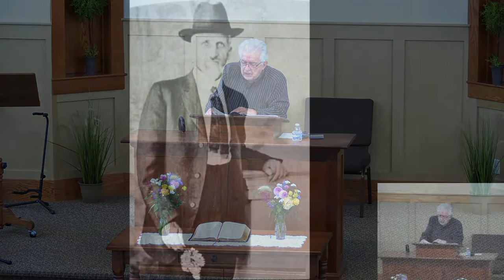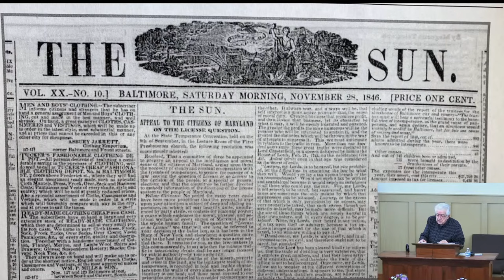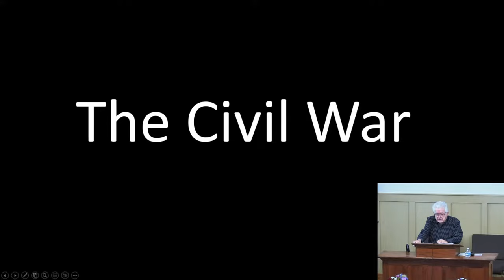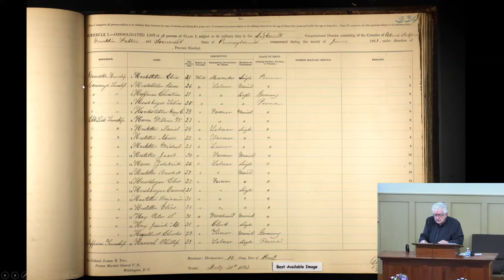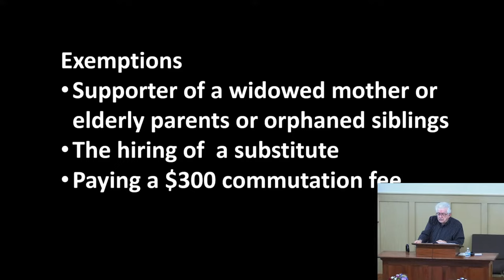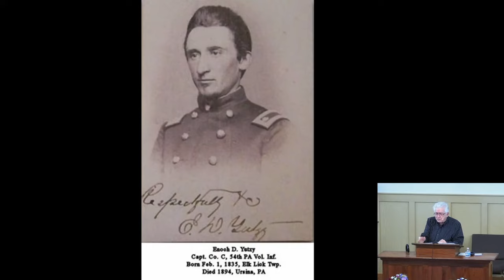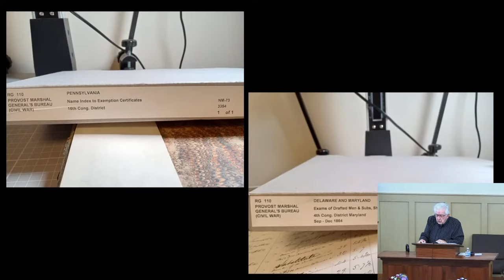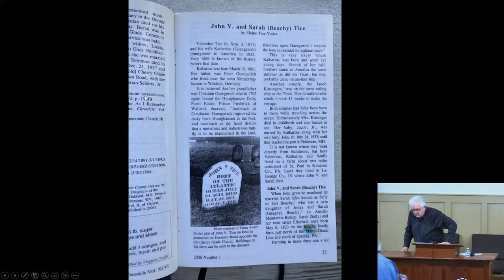Civil War: Issues, Amish Registrants & Draftees, Church Response 1850 – 1875, by David I. Miller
Civil War: Issues, Amish Registrants & Draftees, Church Response 1850 – 1875, by David I. Miller (Sept. 2023)